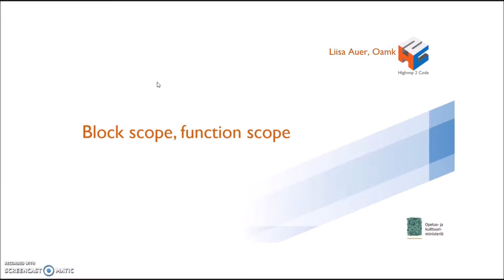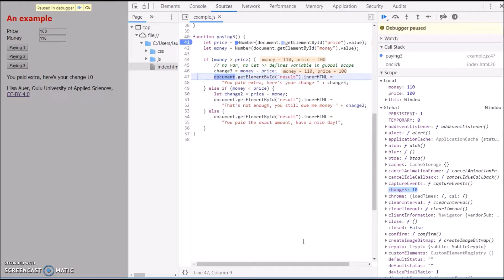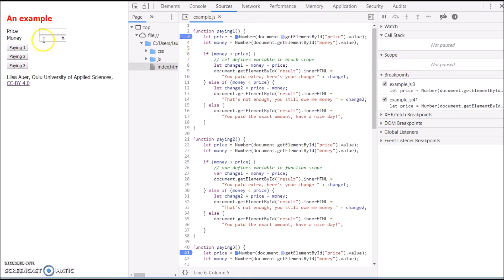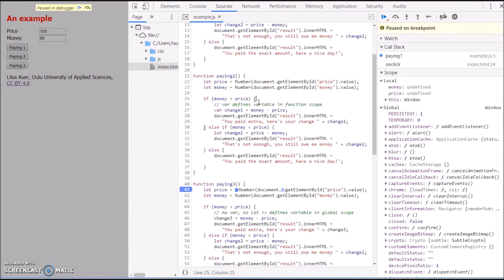10 Lohkonäkyvyys / Block scope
Tässä videossa kerrotaan let- ja var-avainsanojen erosta sekä muuttujan näkyvyysalueesta. Laittanet äänet pois ja suomekielisen tekstityksen päälle. Voit myös nopeuttaa esitystä. English subtitles available.